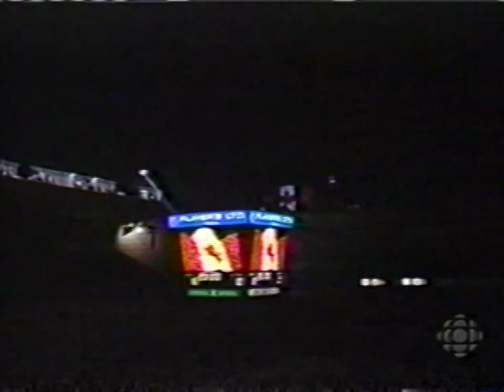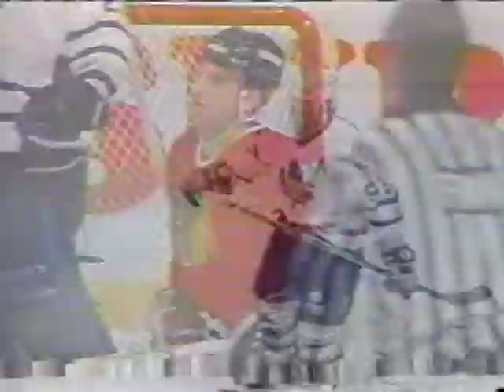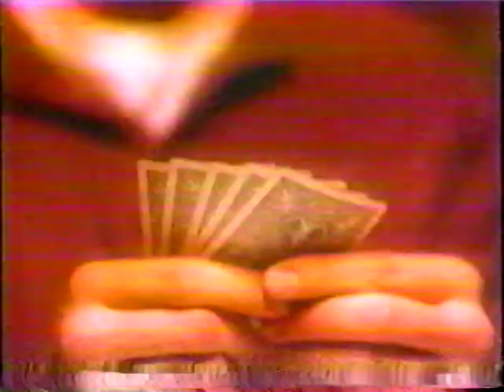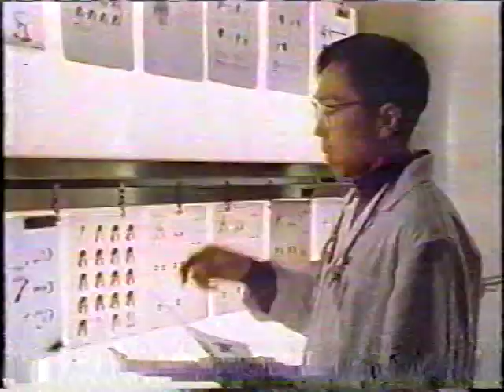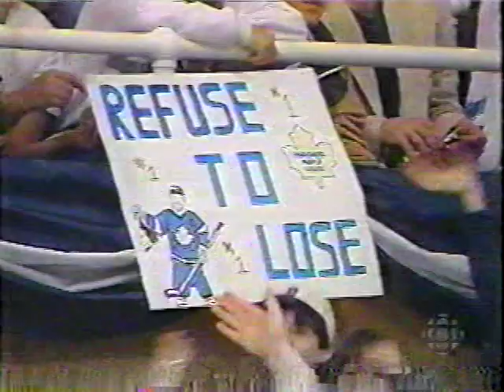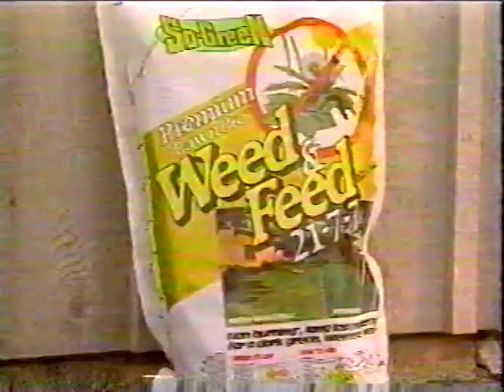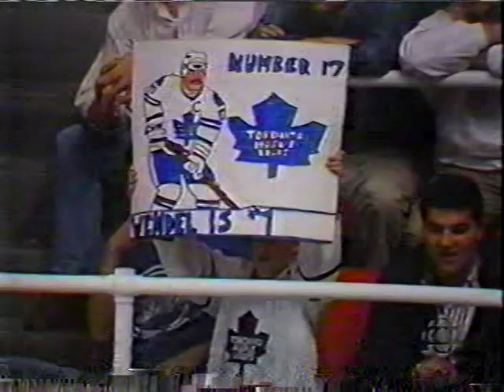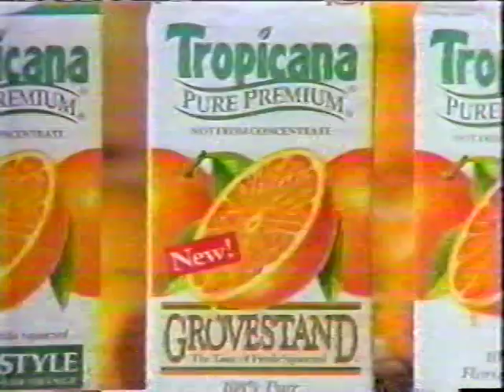NHL 26.04.1994 G5 Chicago Blackhawks - Toronto Maple Leafs